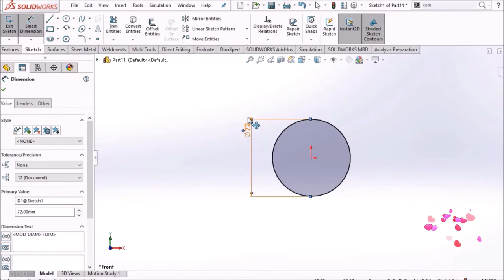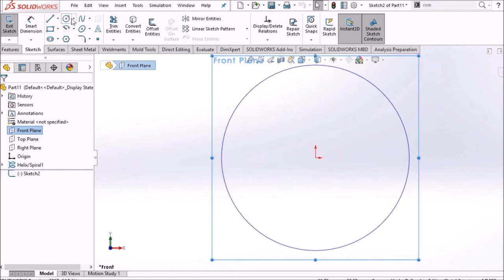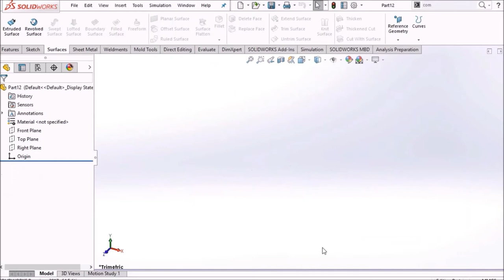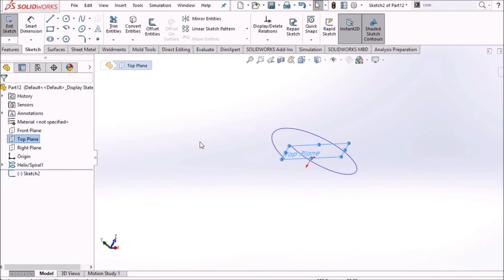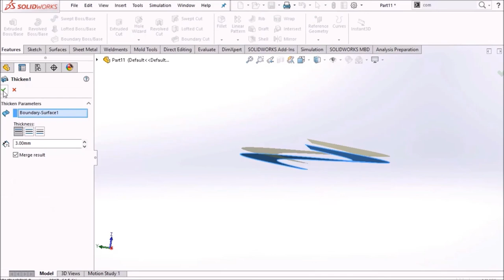Mechanism for designing a spring ring using the Helix instruction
Here's a basic guide on how to design a helical spring:

1. Define the Parameters:

Determine the specifications for your helical spring, including the wire diameter, coil diameter, number of coils, and the pitch (distance between successive coils).
2. Start a New Project:

Open your 3D design software (such as SolidWorks, AutoCAD, or another program that supports helical spring design).
3. Create a Helix:

Use the Helix tool to create a helical path based on the parameters you defined earlier. The helix will determine the shape of your spring.
4. Sketch the Cross-Section:

Create a 2D sketch that represents the cross-section of the spring. This is typically a circle or oval that matches the coil diameter.
5. Extrude the Cross-Section:

Extrude the 2D sketch along the helical path to create the 3D helical spring shape.
6. Add End Loops:

Design the end loops or hooks of the spring. These are crucial for attaching the spring to other components or surfaces.
7. Modify as Needed:

Adjust the parameters, such as the number of coils, pitch, or dimensions, to achieve the desired characteristics of your spring.
8. Simulation and Testing (Optional):

If your spring serves a specific mechanical purpose, you may want to perform simulation and testing to ensure it meets the required specifications.
9. Export or Manufacture:

Once your spring design is complete, you can export it for 3D printing or manufacturing, or use it in your project.
Please note that the specific steps and tools may vary depending on the software you are using. The Helix feature in programs like SolidWorks can assist in creating complex spring shapes efficiently. Be sure to refer to the software's documentation or seek additional resources for detailed instructions tailored to your chosen software.
Designing a spring ring can be a creative and intricate process. Here are some steps to guide you through the design process:

1. Define Your Purpose:

Determine the purpose of the spring ring. Are you designing it for jewelry, industrial use, or another application? This will impact the design and material choice.
2. Material Selection:

Choose the appropriate material for your spring ring. Common materials include various metals (e.g., stainless steel, silver, gold), but it can also be made from plastics or other materials.
3. Shape and Size:

Decide on the shape and size of the spring ring. Consider whether you want a circular or oval shape, and determine the dimensions based on your specific needs.
4. Spring Mechanism:

The key feature of a spring ring is its ability to open and close securely. Design the spring mechanism carefully to ensure it functions correctly. This may involve creating a spring-loaded mechanism or using a clasp.
5. Decorative Elements:

If you're designing a jewelry spring ring, consider adding decorative elements like gemstones, engraving, or other ornamentation.
6. Prototyping:

Create a prototype of your spring ring design. This can be done using 3D printing or traditional jewelry-making techniques for small-scale models.
7. Testing:

Test the functionality of the spring ring prototype to ensure it opens and closes securely and meets your design specifications.
8. Refinement:

Make any necessary adjustments to the design based on the testing results.
9. Final Production:

Once you are satisfied with the prototype, proceed to final production. This may involve handcrafting the spring ring or using manufacturing methods specific to your chosen material.
10. Quality Control:

Ensure the final spring rings meet quality standards, especially if they are intended for use in critical applications or high-end jewelry.
Designing a spring ring can be a rewarding and creative process, whether you are creating a functional industrial component or a beautiful piece of jewelry. Attention to detail and craftsmanship are key to achieving a successful design.